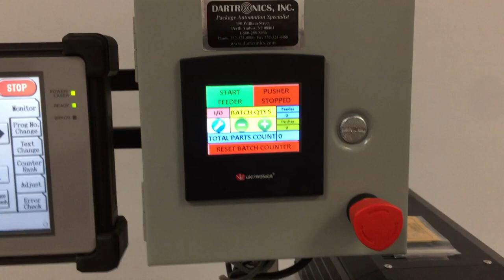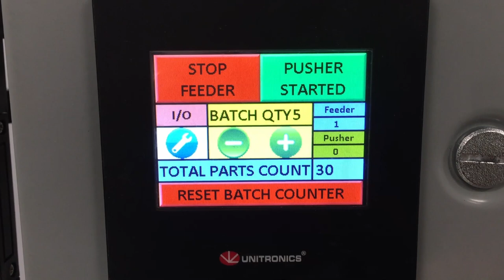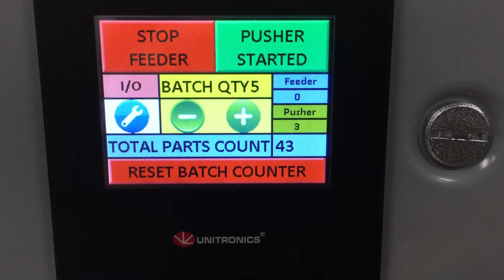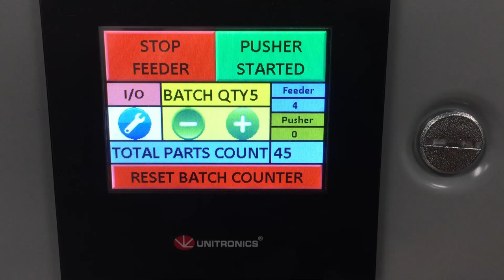Laser Marking with Custom Product Handling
Dartronics provided Keyence Laser Marker with product handling solution. The entire system is PLC controlled. The system allows for marking batches of product. The exact amount is handed over to the operator for hand packing.